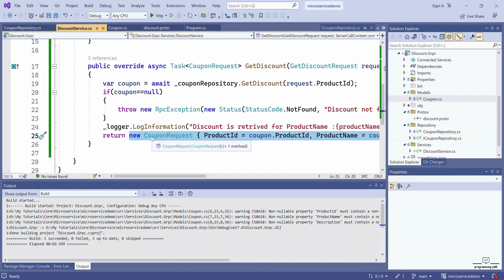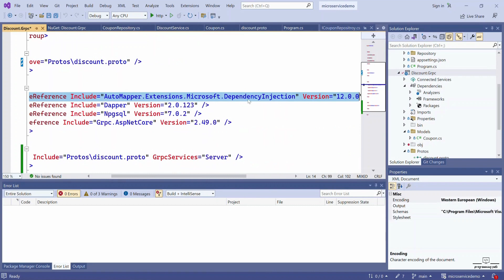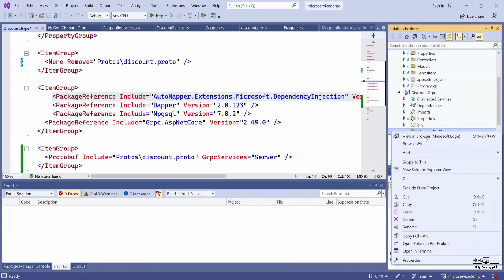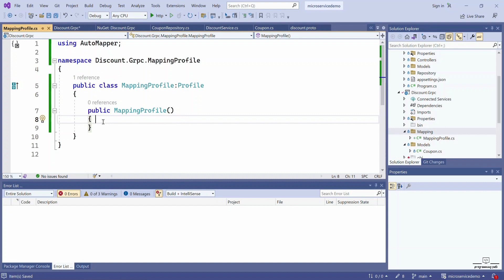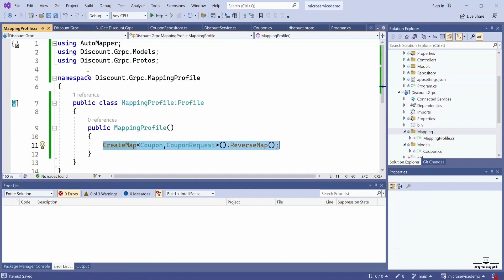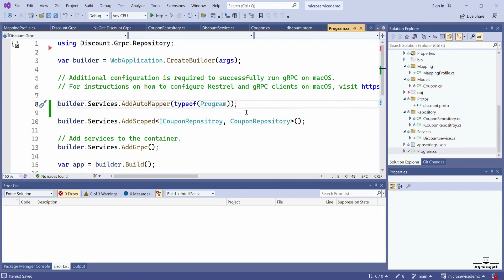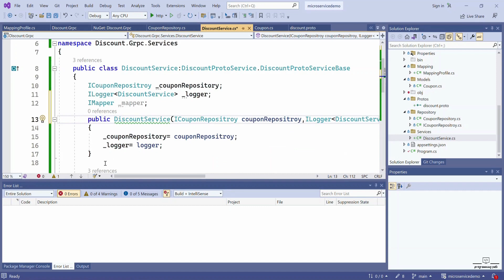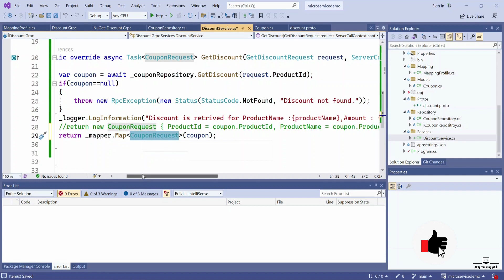60. Efficient Object Mapping: Implementing AutoMapper in .NET 7 Web API | Asp.Net Core with Mapper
In this comprehensive tutorial, you will learn how to implement AutoMapper in a .NET 7 Web API project using ASP.NET Core. AutoMapper is a powerful object-to-object mapping library that simplifies the process of mapping data between different classes and structures. Whether you are a beginner or an experienced developer, this tutorial will guide you through the step-by-step process of integrating AutoMapper into out Discount.Grpc Microservice using ASP.NET Core 7.

Throughout the tutorial, we will cover various topics including installation and configuration of AutoMapper in .NET 7, setting up mappings between different classes, handling complex object mappings, and utilizing AutoMapper's advanced features. We will explore best practices and common scenarios encountered when working with AutoMapper, providing you with practical examples and real-world use cases.

By the end of this tutorial, you will have a solid understanding of how to leverage AutoMapper, allowing you to efficiently map and transform data between your application's models and data transfer objects (DTOs). This will result in cleaner, more maintainable code and improved productivity.